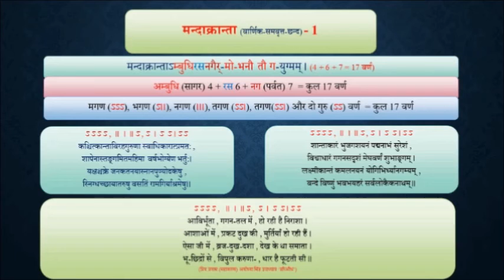35.1. CHHAND _ Mandakranta _ मन्दाक्रान्ता छन्द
35.1. CHHAND _ Mandakranta _ मन्दाक्रान्ता  छन्द